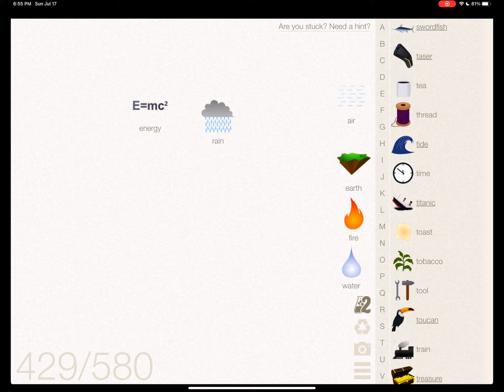How To Make Boat In Little Alchemy Cheats